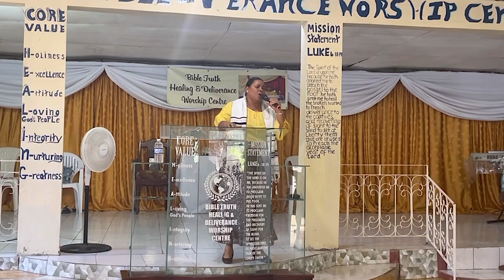STAND IN LIBERTY//The God That Heals// 🔥🔥🔥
He is the God that healed us, He is the Lord our healer.
This Sunday morning service is as one of healing, as you watch position yourself to be blessed 🙇🏽‍♀️